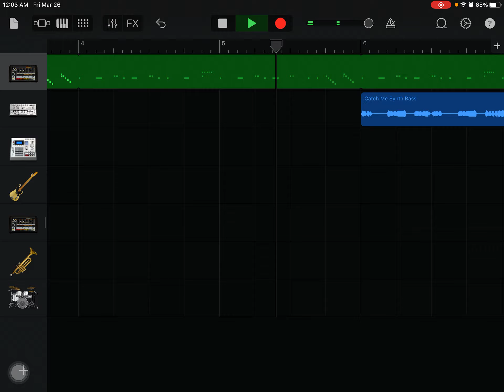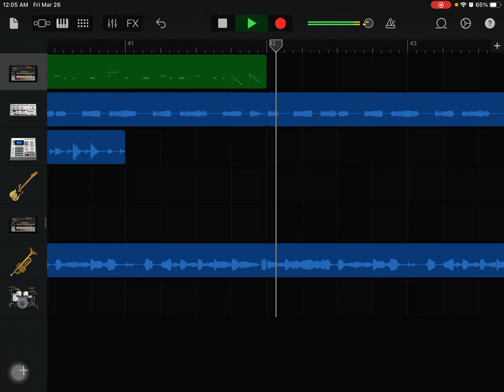Brookline nine nine (type beat)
Good show love the intro song